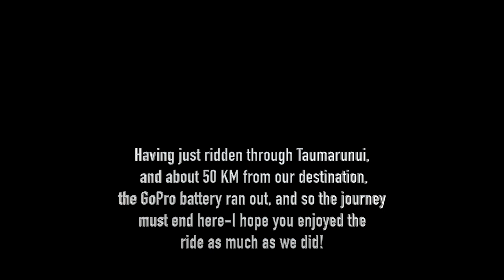The Forgotten Highway New Zealand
Husband and wife ride the technical Forgotten Highway, New Zealand